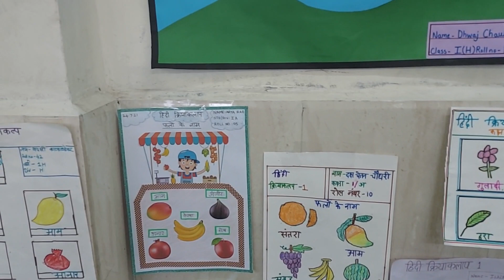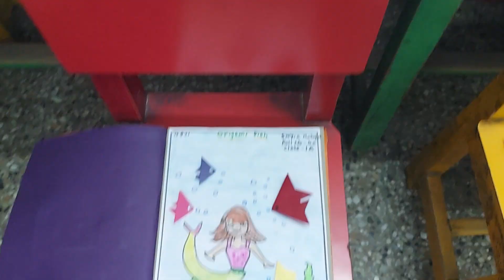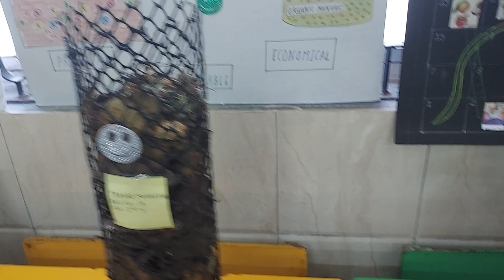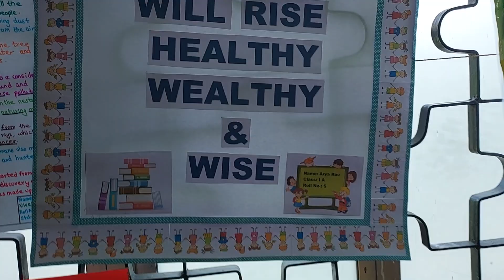DAV students project, very nice must show to children